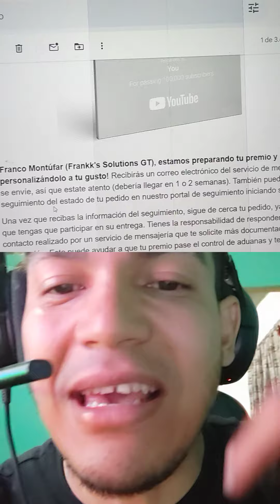Hagamos el unboxing juntos 🗿🇬🇹🤩 Placa de 100K Premio de Plata